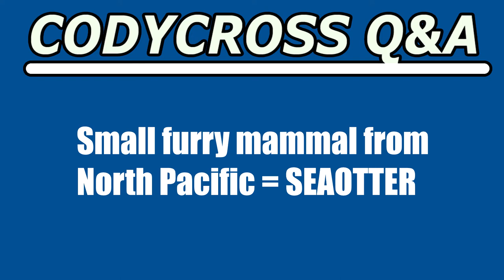Small furry mammal from North Pacific (CodyCross Crossword Answer)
Small furry mammal from North Pacific  answer